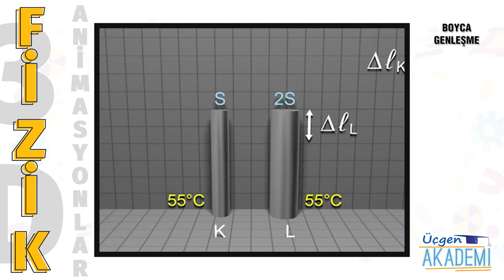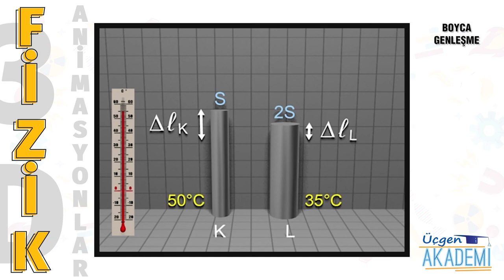Boyca Genleşme - Üçgen Akademi 3D Animasyonlar Serisi